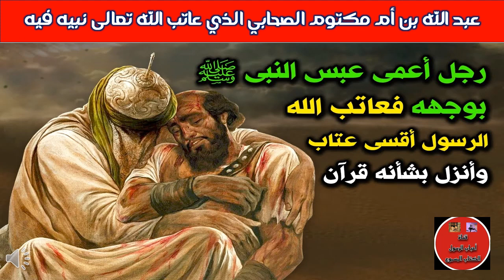عبد الله بن أم مكتوم | الصحابي الذي عاتب الله تعالى نبيه فيه، والشهيد الأعمى!!!!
Abdullah bin Umm Maktoum | The companion for whom God Almighty blamed His Prophet, and the blind martyr!
الصحابى_الجليل_عبدالله_بن_أم مكتوم
الصحابى_الجليل_عبدالله_بن_أم مكتوم
= سير أعلام النبلاء - الصحابة رضوان الله عليهم - ابن أم مكتوم
= عبدالله بن أم مكتوم.. صحابي نزلت فيه سورة "عبس"
= عبد الله بن أم مكتوم
= سيدنا عبد الله بن أم مكتوم - موسوعة النابلسي للعلوم الإسلامية
= = أصحاب رسول الله -الدرس الثاني عشر- عبد الله بن أم مكتوم
== قصة الرجل الأعمى الذي عبس النبي ﷺ بوجهه فأنزل الله بسببه سورة عبس وتولى عتاباً للنبي!
== وقفات رائعة مع عبد الله بن أم مكتوم ( رضى الله عنه ) -- دكتور محمود المصرى ( أبو عمار )
== عبد الله بن أمّ مكتوم.. الصحابي الضرّير الّذي اُستُشهِد حامِلًا راية الإسلام
== ﻗﺼﺔ ﺍﻟﺼﺤﺎﺑﻲ ﻋﺒﺪ ﺍﻟﻠﻪ ﺑﻦ ﺃﻡ ﻣﻜﺘﻮﻡ مع الرسول صلى الله عليه وسلم - عمر عبد الكافي

الصحابى_الجليل_عبدالله_بن_أم مكتوم
الصحابى_الجليل_عبدالله_بن_أم مكتوم